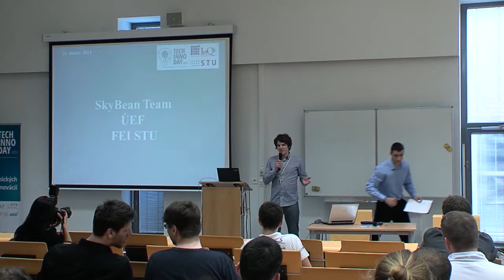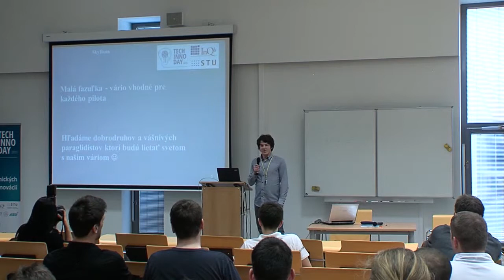TID 2015 8 SkyBean Team Ján Šubjak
TECH INNO DAY 2015
Student Team 8 - SkyBean Team
Presented by Ján Šubjak